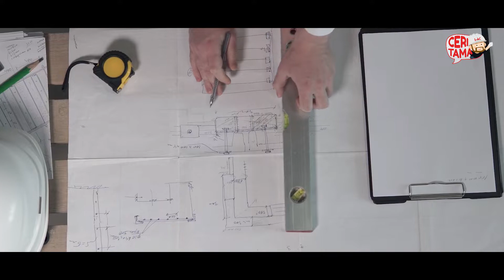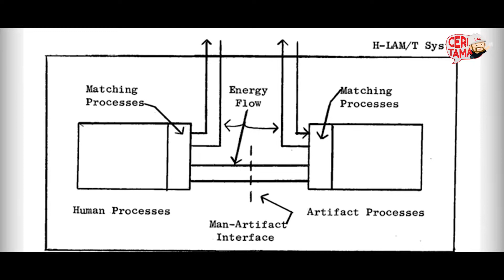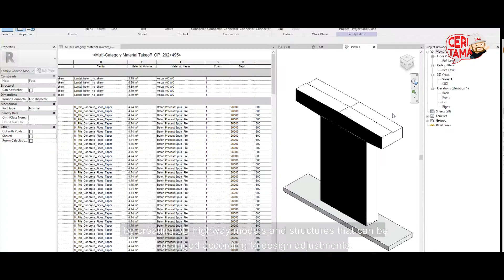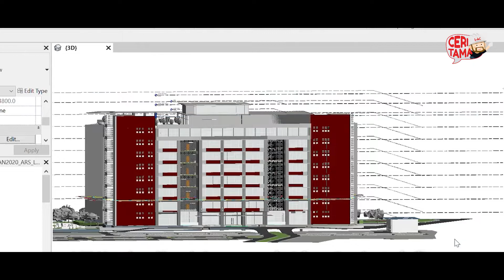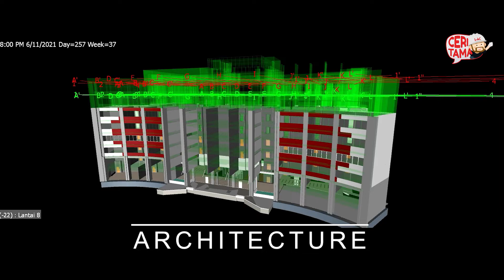THE HISTORY OF BIM | CeriTama Eps.1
CeriTama Episode 1 - The History of BIM (Sejarah BIM)

Siapa disini yang sudah tahu mengenai Building Information Modelling (BIM)? Pasti sudah banyak yaa.. tapi apakah Sahabat Tama sudah tahu bagaimana sebenarnya sejarah dari BIM itu sendiri? Dan apa yang sering terlupa dari makna BIM sebenarnya?

Yuk kita saksikan bersama videonya!

Narasumber:
Amy Rachmadani W.
Manager BIM
PT Hutama Karya (Persero)